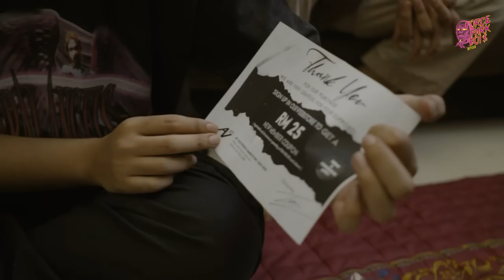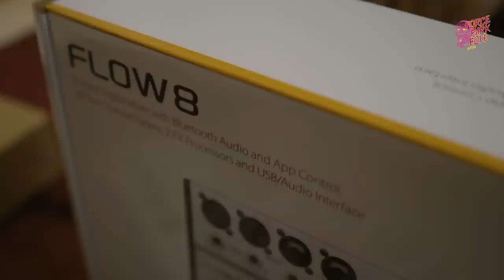VLOG 6- FORCEPARKBOIS UNBOXING FLOW8!!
Vlog kalini bersama mereka, merungkai barang yang baru mereka beli , serta menerangkan bagaimana fungsi barang tersebut , sama-sama kita saksikan brother and sister!